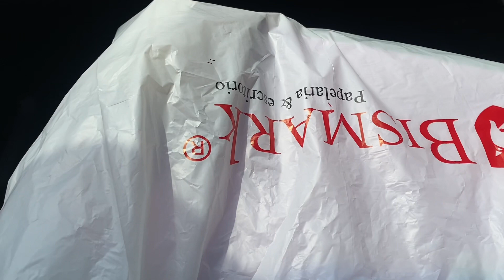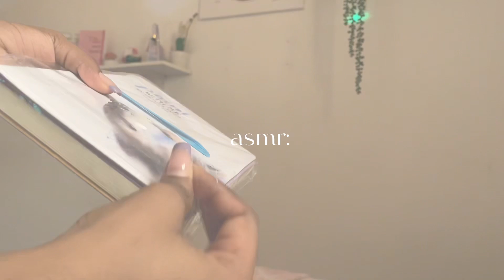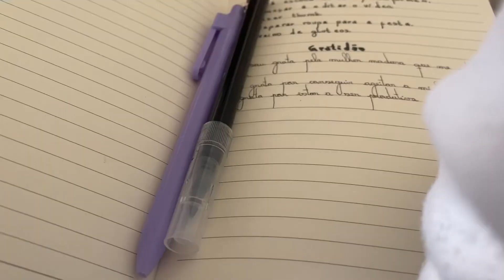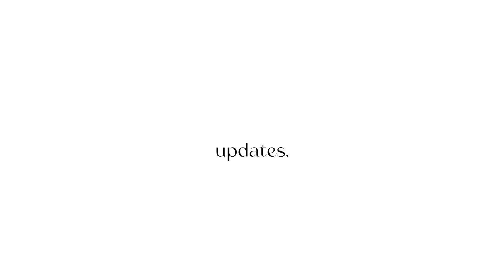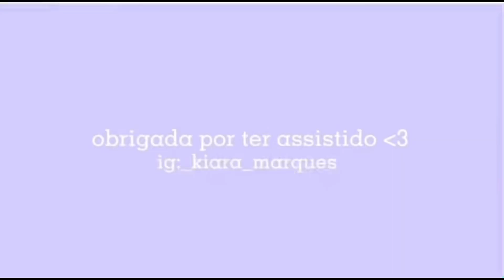vlog de universitária(material, q&a, mudanças…).🤍// Kiara Marques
muito obrigada por ter assistido o vídeo!!✨

não esqueça de colocar em 1080p.

F.A.Q
birthday: 05/03.
idade: 17y.
ano: 1.ºano/ economia e gestão.
câmara: iphone 11/64gb.
editor: capcut.
quem edita: eu (kiara marques).
nacionalidade: angolana.

views: 60, 570
inscritos: 2084
views/h: 3629